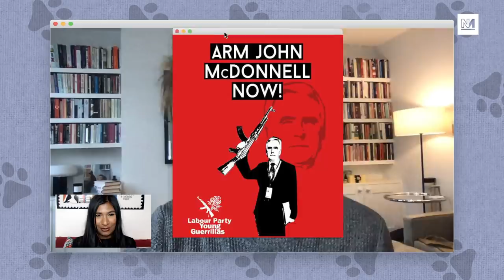The Rise And Fall Of The Corbyn Movement | An Interview With Owen Jones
After nearly five years of political upset, parliamentary dysfunction and media blitzkrieg, the Corbyn project met it's end with defeat at the ballot box and the rise of Keir Starmer. But was Corbynism always doomed to meet this sticky end? That's the question posed by Owen Jones in his new book This Land. Ash Sarkar interviewed him to find out more.